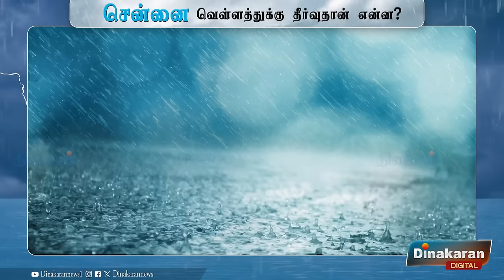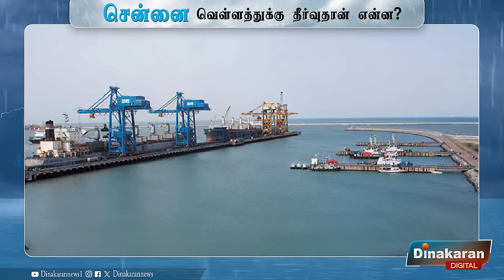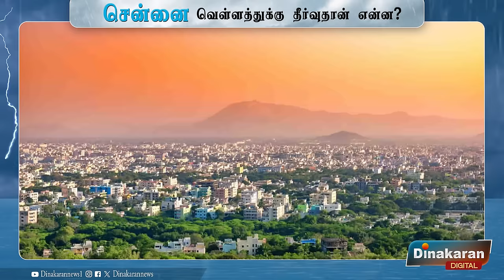சென்னை வெள்ளத்துக்கு தீர்வுதான் என்ன? | கேள்விகளும்? பதில்களும்! | Chennai Flood 2023.